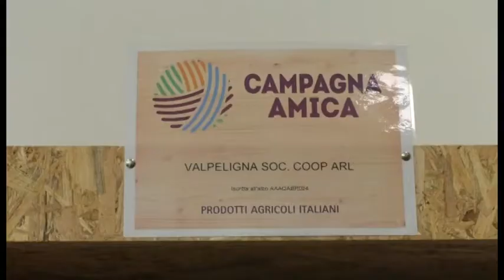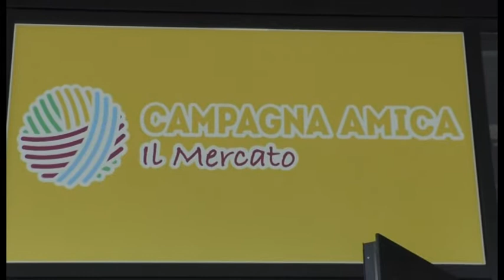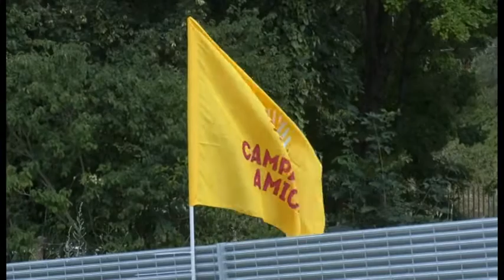Campagna amica, inaugurato primo mercato coperto di Coldiretti